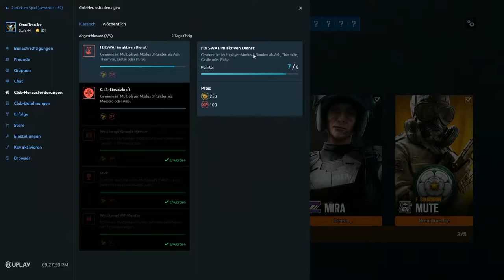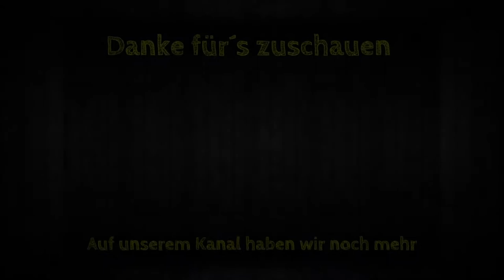Rainbow Best Moments [#117] - Der Schmetterling hat wieder zugeschlagen